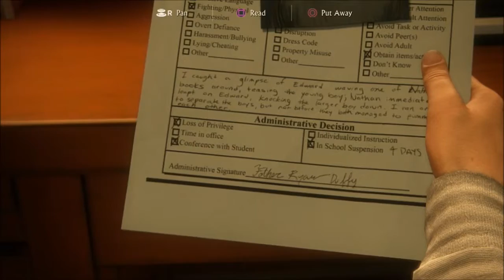Uncharted 4 #1 | The Lure of Adventure!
And thus, a new playthrough comes to the channel!